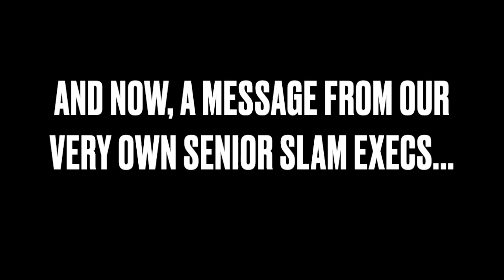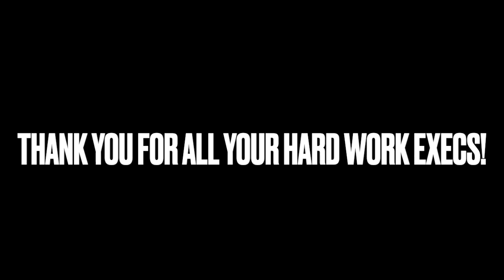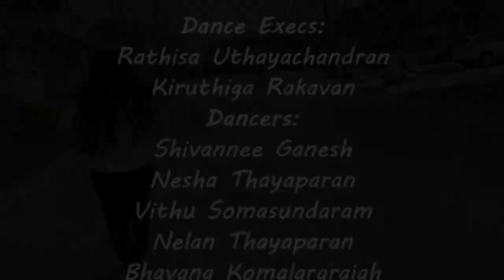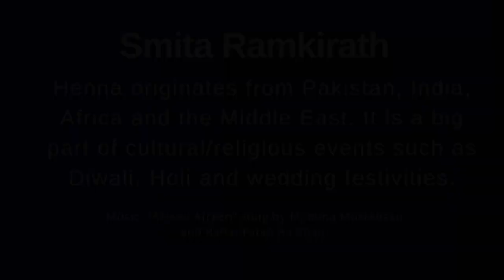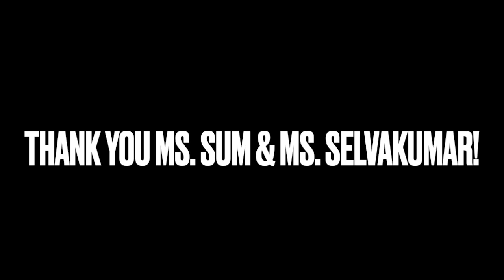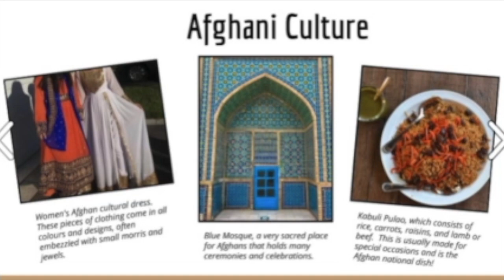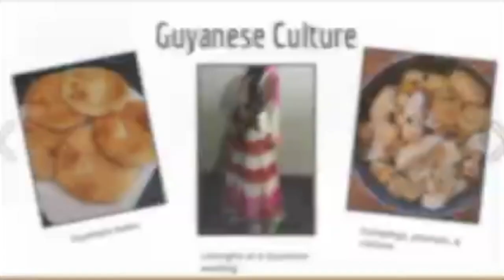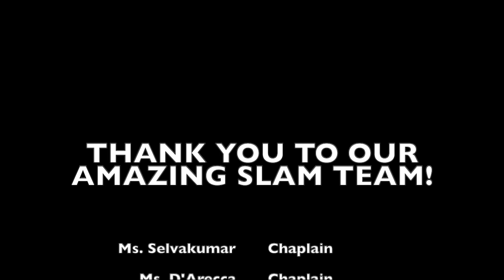Multicultural Week Showcase | Student Leaders at McGivney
Hey McGivney! Welcome to your first ever Virtual Multicultural Week Showcase!

Thank you to all the teachers and students who helped create this video! We are very thankful to have such an amazing McGivney family,

Till next time, Stay Safe and God Bless!